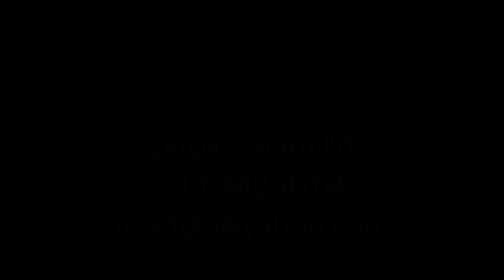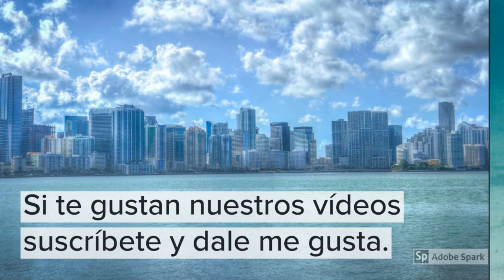Lotes en la Florida desde $7500